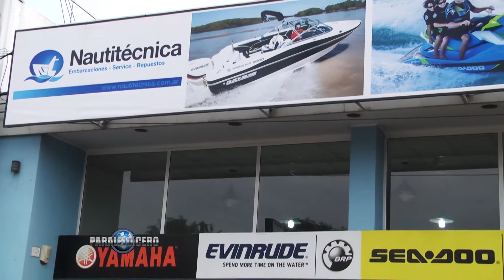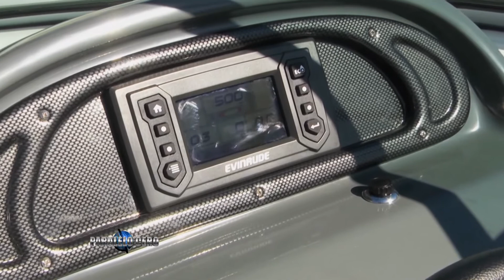PARALELO CERO NAUTITECNICA RAMALLO